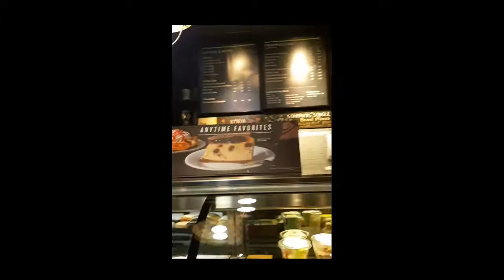NAGPADINNER SI MAYORA ARIANNA GRANDE!